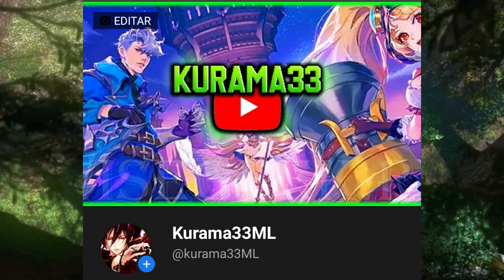NOTAS DEL PARCHE 1.6.72 EN EL SERVIDOR AVANZADO MOBILE LEGENDS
Notas del parche 1.6.72

Donaciones al canal.